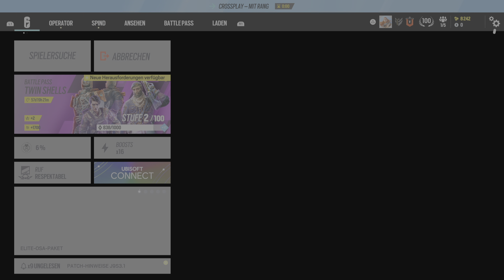Tom Clancy's Rainbow Six Siege #001